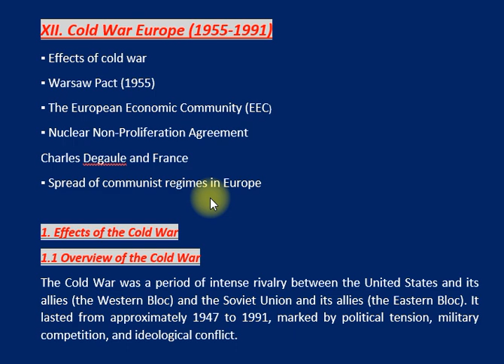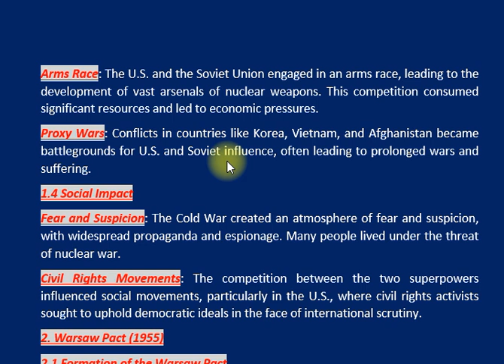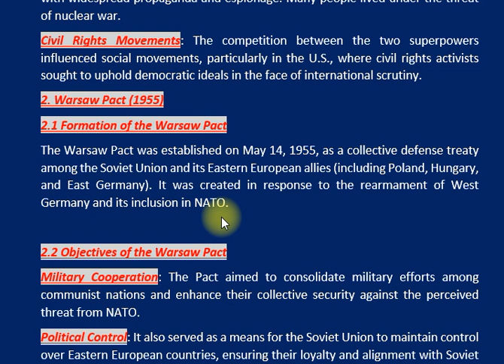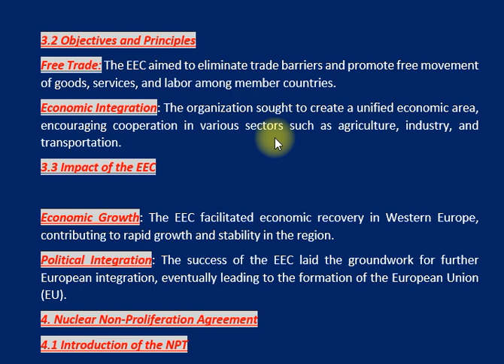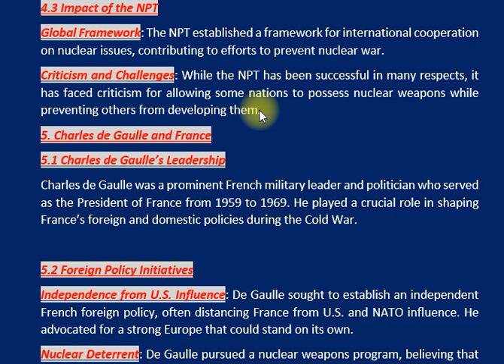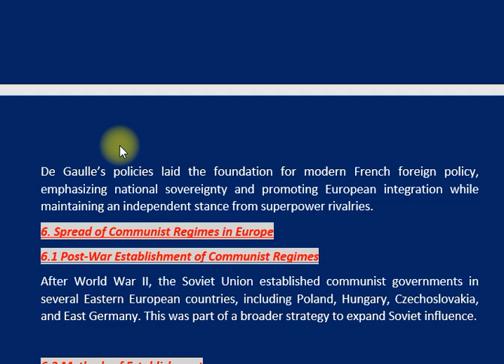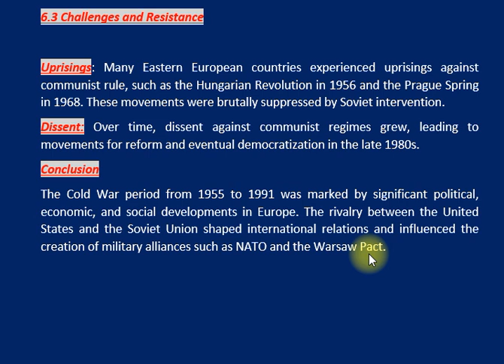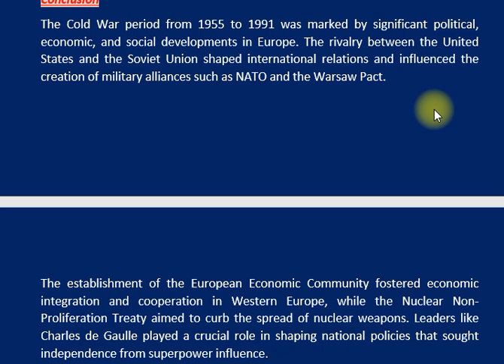XII. COLD WAR EUROPE (1955-1991) | Part –II | EUROPEAN HISTORY | CSS PMS TIMES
"🌍 Cold War Europe (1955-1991) | A Deep Dive into Political, Economic, and Social Transformations 🌍

In today’s video, we explore the complex and transformative period of the Cold War in Europe, spanning from 1955 to 1991. This era was defined by intense rivalry between the United States and the Soviet Union, leading to significant political, economic, and social changes across the continent.

🔹 Effects of the Cold War: Discover how Europe became divided into the democratic Western Bloc and the communist Eastern Bloc, represented by the infamous Iron Curtain. We’ll delve into the military alliances that shaped this division, including NATO and the Warsaw Pact, and explore the economic consequences of the arms race, proxy wars, and the pervasive atmosphere of fear and suspicion.

🔹 Warsaw Pact (1955): Learn about the establishment of the Warsaw Pact as a collective defense treaty among Soviet allies, and how it served to strengthen Soviet control in Eastern Europe through military cooperation and interventions in countries like Hungary and Czechoslovakia.

🔹 European Economic Community (EEC): Explore the creation of the EEC and its impact on economic cooperation in Western Europe. We’ll discuss how the EEC facilitated rapid economic growth and laid the groundwork for the eventual formation of the European Union.

🔹 Nuclear Non-Proliferation Treaty (NPT): Understand the significance of the NPT, aimed at preventing the spread of nuclear weapons. We’ll highlight its objectives and the challenges it faces in the context of global nuclear politics.

🔹 Charles de Gaulle and France: Get to know Charles de Gaulle’s pivotal role in shaping modern French foreign policy, as he sought to establish an independent stance from U.S. influence and promote European integration while pursuing a robust nuclear deterrent.

🔹 Spread of Communist Regimes: Finally, we’ll examine the establishment of communist governments across Eastern Europe after World War II, the methods used to maintain control, and the subsequent uprisings that challenged these regimes, setting the stage for the eventual fall of the Soviet Union.

Join us as we unravel the intricate dynamics of Cold War Europe, revealing how this tumultuous period paved the way for the modern landscape of international relations and the formation of the European Union.

U.S. foreign policy